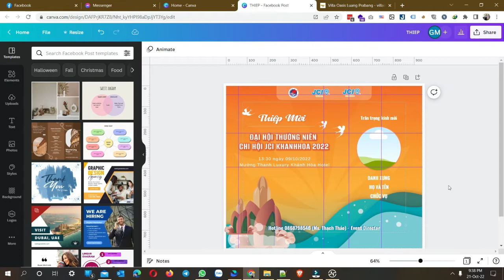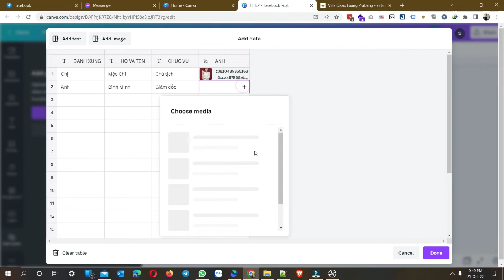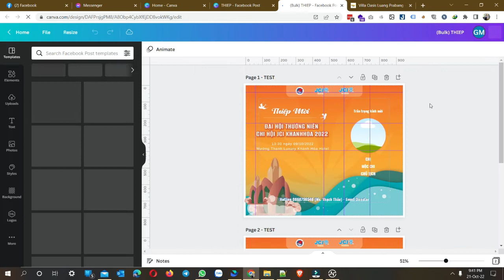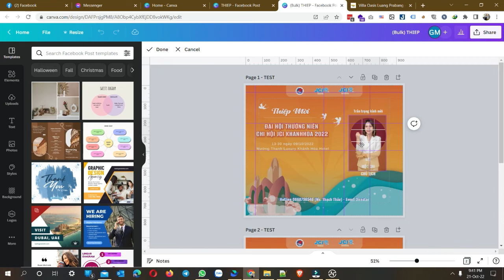Canva Bulk Create - Tạo nhanh hàng trăm thiệp mời, bằng khen tuỳ biến như họ tên, chức vụ, hình ảnh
Canva Bulk Create - Tạo nhanh hàng trăm thiệp mời, bằng khen... với thông tin tuỳ biến như họ tên, chức vụ, hình ảnh cá nhân

BÌNH MINH CANVA - NGƯỜI CHIA SẺ CANVA SỐ 1 NHA TRANG

Và "Hướng dẫn sử dụng Canva Bulk Create để tạo nhanh hàng trăm thiệp mời, bằng khen... với thông tin tuỳ biến"

Hẳn là các bạn khi thiết kế thiệp mời, bằng khen, chứng chỉ... trên Canva rất đau đầu nếu chúng ta mời với số lượng lớn thì sẽ phải tạo bấy nhiêu trang, rất tốn thời gian

Với Canva Bulk Create thì bạn sẽ đỡ tốn thời gian hơn, chỉ cần nhập liệu sẵn danh sách khách mời, các thông tin tuỳ biến theo từng người như giới tính, chức vụ...

Và bấm 1 cái là Canva tự tạo ra hàng trăm trang thiết kế tương ứng với các thông tin đã nhập
Nếu bạn muốn làm vậy thì hãy xem video hướng dẫn nhé 😍